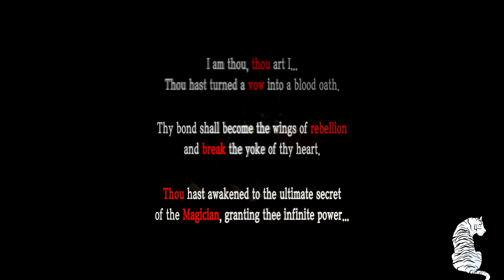THE DOOR HAS OPENED IN MEMENTOS | Persona 5 Royal Blind | Part 118